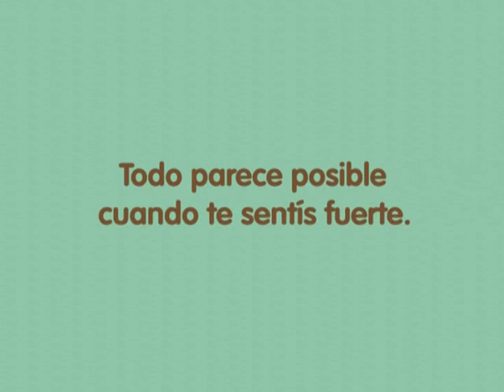SancorBB3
comercial para Sancor BB3. lapostacine